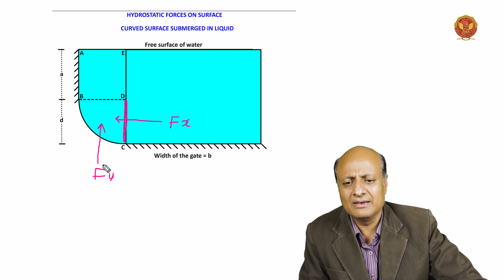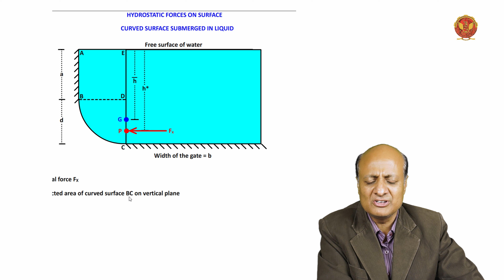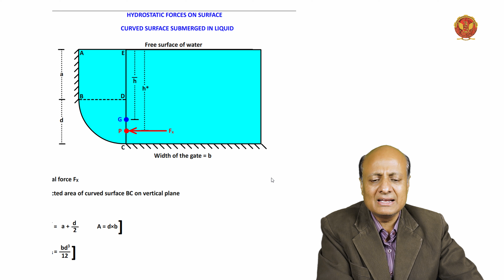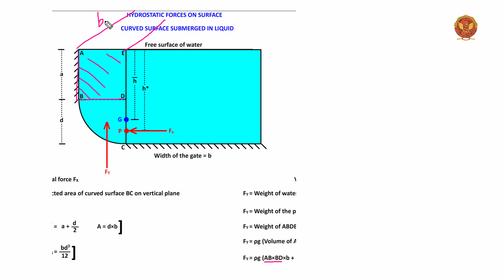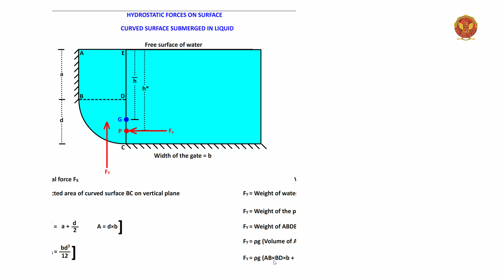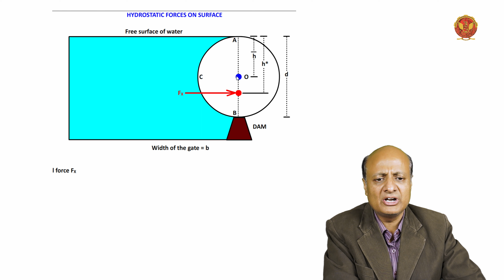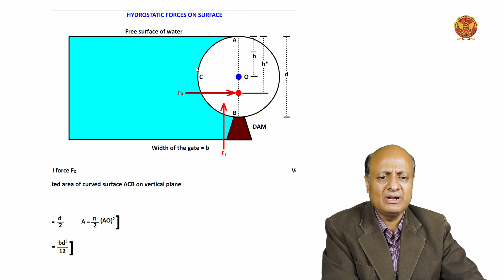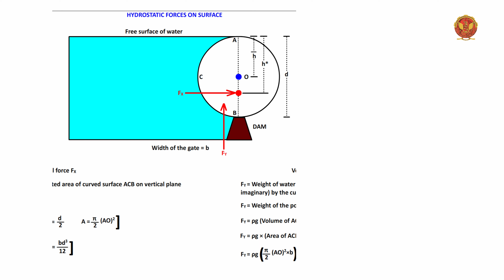1.11.4 Hydrostatic force on Curved Surface | ME404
1.11.4 Hydrostatic force on Curved Surface

Welcome to Unit 1 of the ME404 Fluid Mechanics course, led by the experienced educator, Mr. Amit Singh Sir! This unit is an immersive journey into the foundational principles of fluid mechanics, focusing on a meticulous review of fluid properties. Let's embark on a detailed exploration of each sub-topic within this unit.

1.1 Introduction to Review of Fluid Properties: We initiate our learning journey with a comprehensive introduction, providing an overview of the key concepts to be covered in the unit. Mr. Amit Singh Sir sets the stage for an in-depth understanding of fluid properties.

1.2 Concept of Continuum: The continuum hypothesis is a fundamental concept in fluid mechanics, treating fluid as a continuous substance rather than discrete particles. Delve into the intricacies of this concept to lay a solid foundation for further exploration.

1.3 Review of Fluid Properties: This section delves into mass, weight, density, and weight density, offering a holistic review. Engage in practical problem-solving sessions to apply theoretical knowledge to real-world scenarios.

 - 1.3.1 Mass and Weight: Work through a series of problems focused on Mass & Weight.
 - 1.3.2 Mass Density and Weight Density: Tackle nuanced problems related to Mass Density and Weight Density.
 - 1.3.3 Specific Volume and Specific Gravity: Comprehensive problem sets exploring specific volume, specific gravity, and other fluid properties.

1.4 Viscosity: Viscosity, a key property, is explored in detail, covering dynamic and kinematic viscosity. Understand the nuanced relationship between viscosity and temperature for both liquids and gases.

Engage in problem sets covering various viscosity scenarios, from inclined planes to rotating shafts.

1.5 Pressure: Uncover the secrets of pressure within liquids, distinguishing absolute pressure, gauge pressure, vacuum pressure, and atmospheric pressure. Practical problem-solving sessions provide hands-on experience.
Dive into problem-solving sessions for pressure at a point inside a liquid.

1.6 Compressibility & Bulk Modulus: Delve into the compressibility of fluids and the concept of bulk modulus. Solve practical problems to reinforce theoretical understanding.
Engage with problem sets to master the intricacies of compressibility and bulk modulus.

1.7 Surface Tension: Embark on a captivating journey into the world of surface tension, exploring its effects on liquid droplets, bubbles, and liquid jets. Dive into problem-solving sessions to master surface tension concepts.
Solve problems that involve surface tension on liquid droplets, hollow bubbles, and liquid jets.

1.8 Newtonian and Non-Newtonian Fluids: Understand the distinction between Newtonian and non-Newtonian fluids, gaining insights into their unique behaviors.

1.9 Capillarity: Explore capillarity and its effects on fluids, engaging in problem-solving sessions to enhance practical skills.
Solve problems related to capillarity in different scenarios.

1.10 Manometer: Master the art of measuring fluid pressure with various types of manometers. Engage in comprehensive problem-solving sessions covering U-tube, single column, inclined single column, and differential manometers.
Solve intricate problems associated with different types of manometers.

1.11 Hydrostatic Force: Learn how fluids exert forces on various surfaces, including horizontal, vertical, inclined surfaces, and curved surfaces. Dive into detailed problem sets for hands-on learning and application.
Solve problems to calculate hydrostatic forces on different surfaces.

1.12 Buoyancy: Grasp the principles of buoyancy, understanding how fluids support objects. Strengthen your understanding through problem-solving sessions.
Solve problems to calculate buoyant forces in different scenarios.

1.13 Meta-center: Delve into the concept of the meta-center, a critical aspect of fluid mechanics. Solve problems to solidify your understanding and practical application.
Engage in problem-solving sessions related to the meta-center and stability.

1.14 Relative Equilibrium: Explore relative equilibrium in various scenarios, including horizontal, vertical, inclined acceleration, and rotating vessels. Engage in detailed problem-solving sessions for practical application.
Solve problems related to relative equilibrium in different acceleration scenarios.

Get ready for an immersive and detailed exploration of fluid mechanics in Unit 1! Mr. Amit Singh Sir is here to guide you through each concept, ensuring a robust understanding.